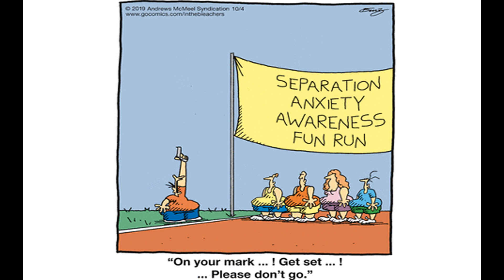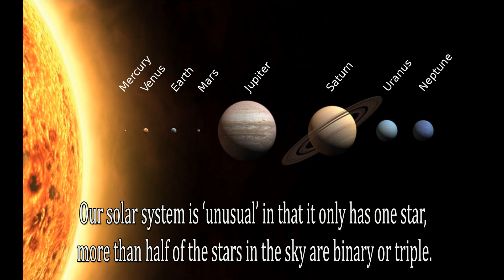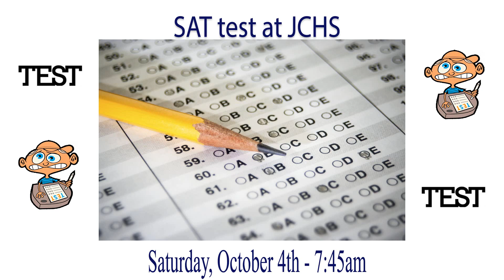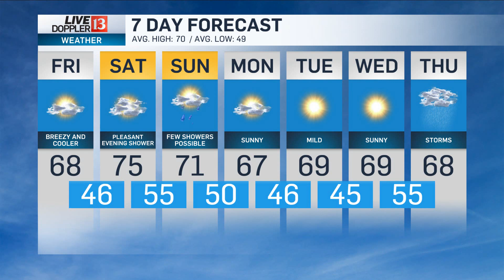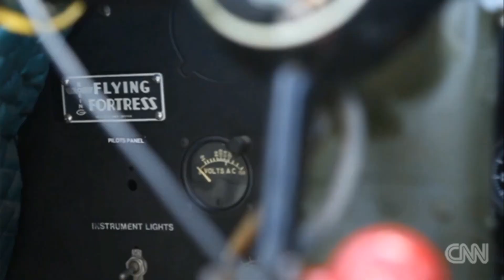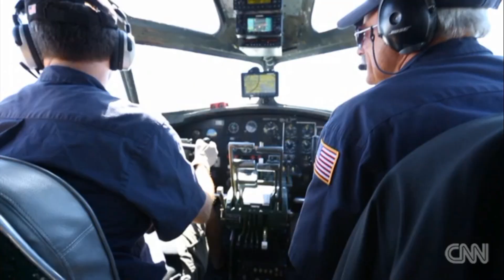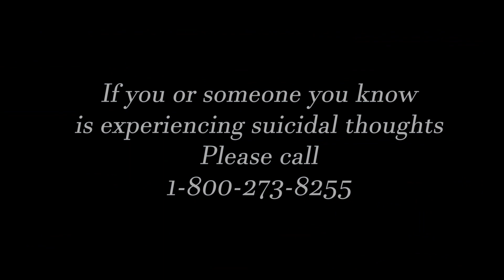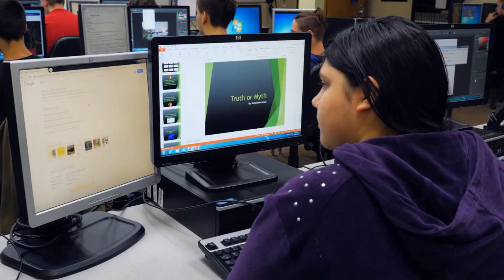Friday, October 4, 2019 Jennings County High School News.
JCHS, Jennings County High School, JCTV